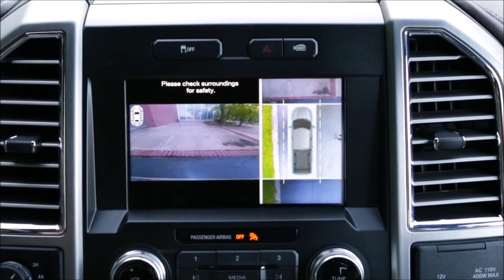Ford F-150 Dealer West Linn, OR | Ford F-150 Dealership West Linn, OR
The premier Ford Dealership in the West Linn, OR area is without a doubt Landmark Ford! Take one step on the lot of Landmark Ford, near West Linn, OR, and you will quickly see why they are the premier. Landmark Ford has the premier Ford inventory, from pre-owned to new. Landmark Ford has the premier Ford service department. Landmark Ford has the premier Ford parts department. Landmark Ford has the premier Ford everything! Don't waste your time looking at other Ford Dealerships around West Linn, OR, just come visit the premier!